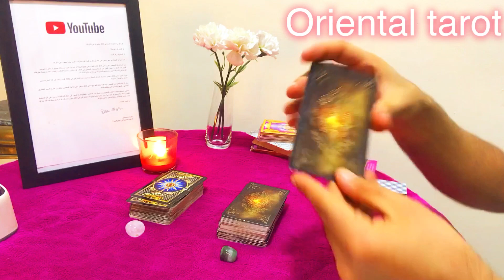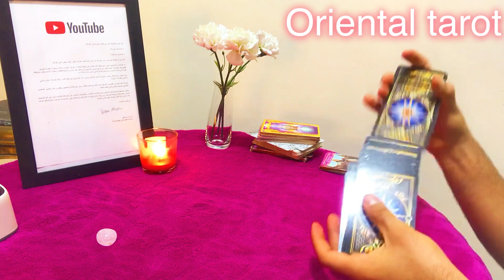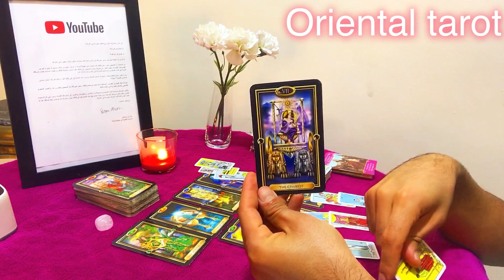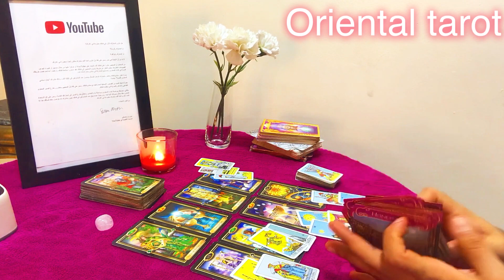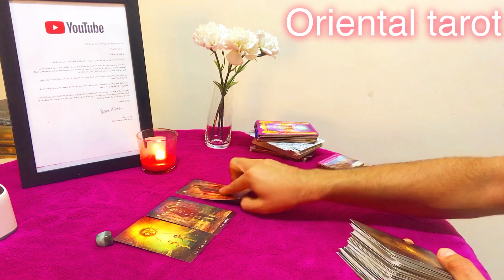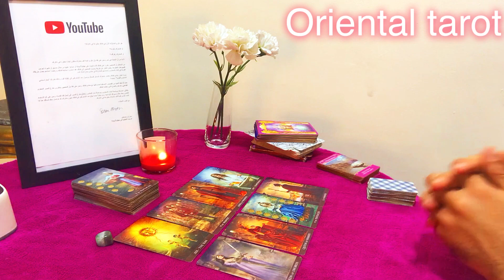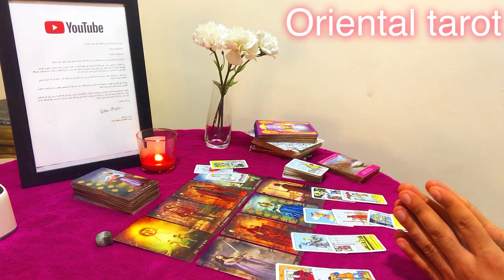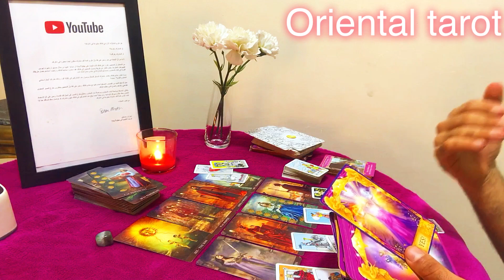احوال الحبيب في الفراق/هل بيفكر فيك؟/مشتاقلك؟/هل عاوز يرجعلك؟/بحروف الشريك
وسائل التواصل :-

* Facebook page - صفحة فيس بوك :-